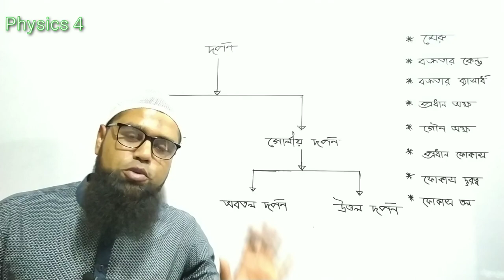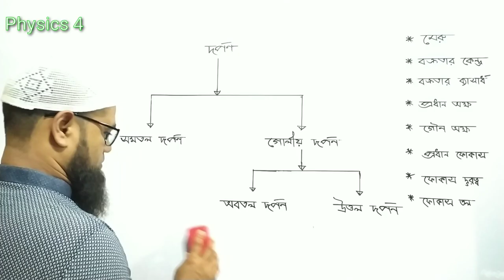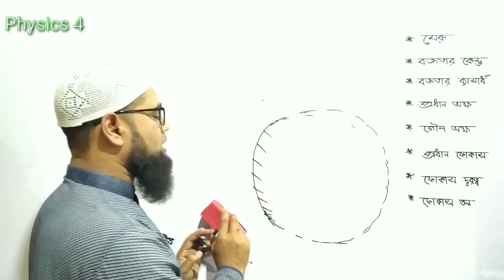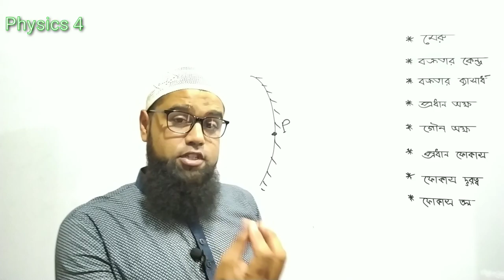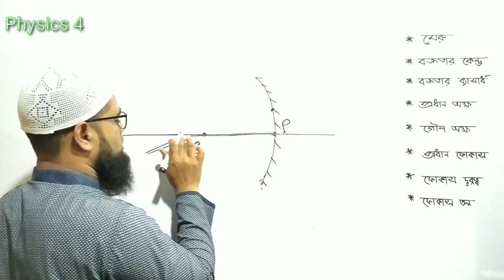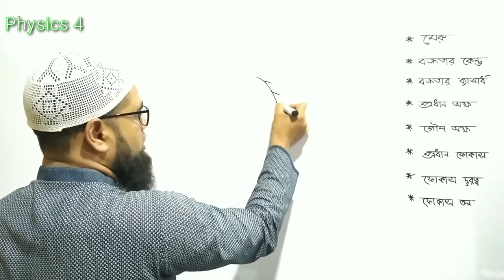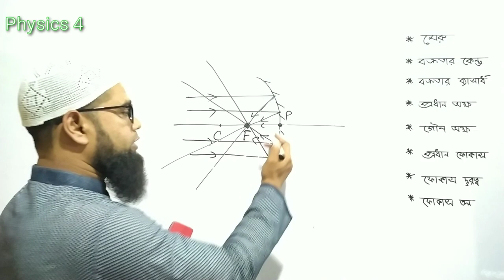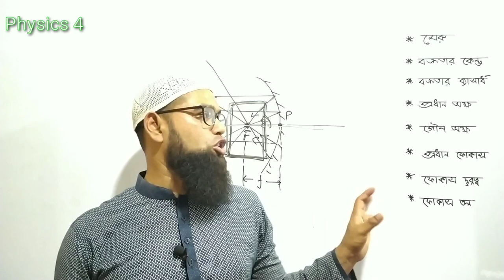নবম-দশম শ্রেণির পদার্থ বিজ্ঞানের ৮ম অধ্যায় : আলোর প্রতিফলন (দর্পণ)